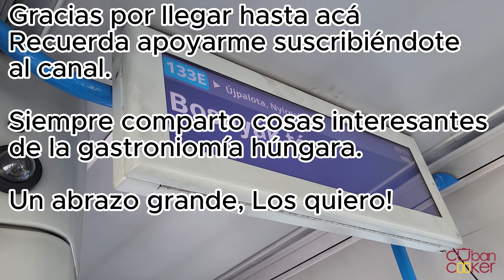Parte 2 . Explorando el Mercado de Budapest: Sabores, Colores y Cultura. Bosnyák Téri Piac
Disfruta de un día soleado explorando el mercado de Bosnyák tér en Budapest. Desde frutas frescas hasta delicias locales, este mercado tiene algo para todos los amantes de la comida y la cultura. Acompáñame mientras recorremos puestos llenos de productos húngaros auténticos y descubrimos los sabores únicos de esta hermosa ciudad. ¡No te pierdas esta aventura gastronómica!